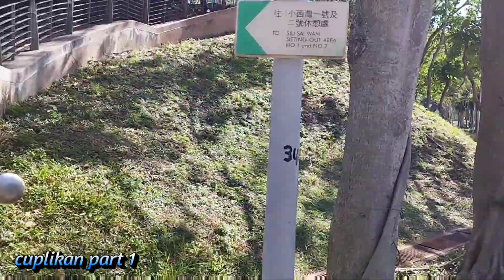NYASAR KE RUMAH KOSONG DI TENGAH HUTAN||GAGAL KE CAPE COLLINSON BATTERY